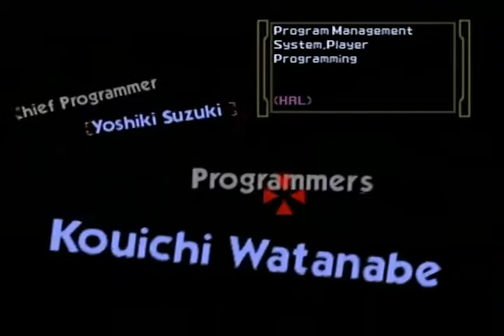Super Smash Bros Classic N64 Arcade Mode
Super Smash Bros. is a crossover fighting video game developed by HAL Laboratory and published by Nintendo for the Nintendo 64. It was first released in Japan on January 21, 1999, in North America on April 26, 1999, and in Europe on November 19, 1999.